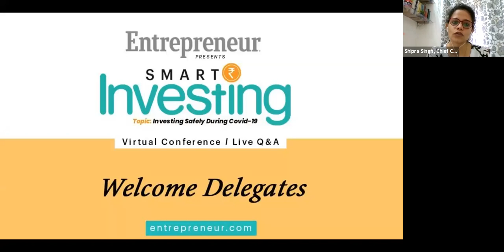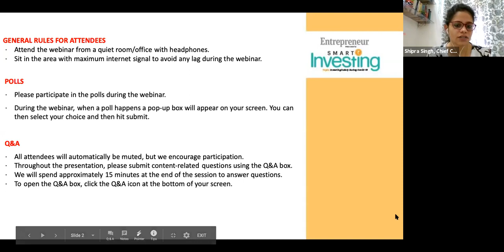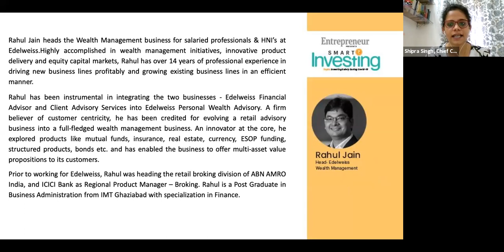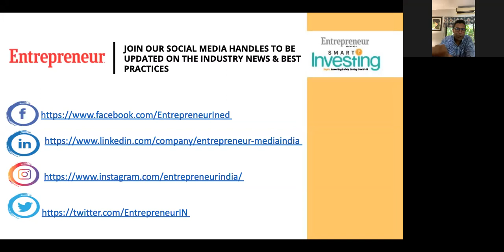Smart Investing Series Episode 1 with Rahul Jain, Head Edelweiss Wealth Management & Srikanth Subra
In times of economic crisis and salary cuts caused by Covid-19, experts tell you how to manage investments in these choppy markets and stay the course with your financial goals.